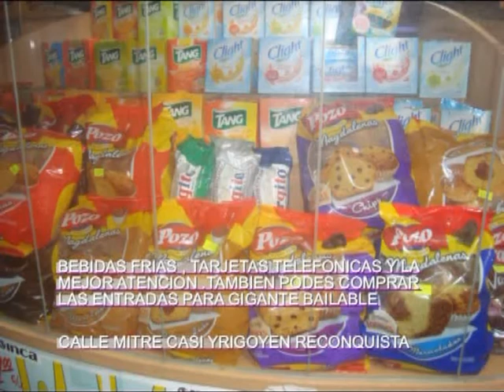notas buyatti rivero pividori sandoval y mancuello